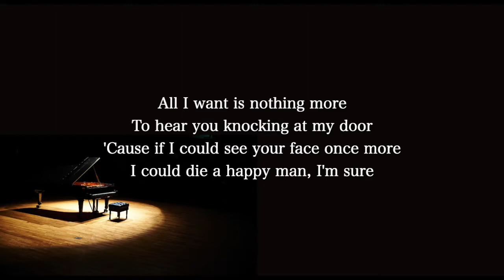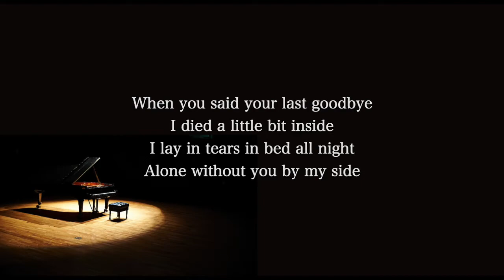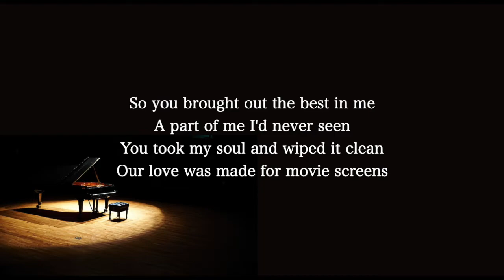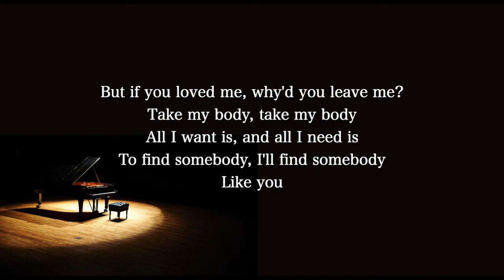【Piano Karaoke Instrumental】All I Want / Kodaline【Higher Key】